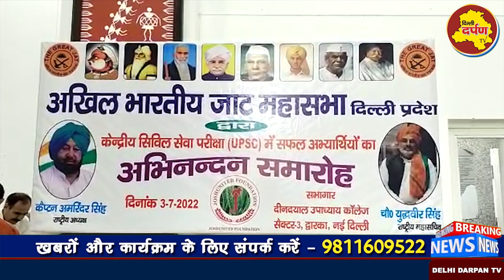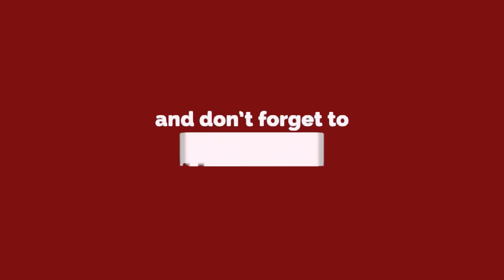अखिल भारतीय जाट महासभा ||UPSC TOPPERS समस्त देश की धरोहर :युद्धवीर सिंह|| Dwarka| Darpan TV।।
About